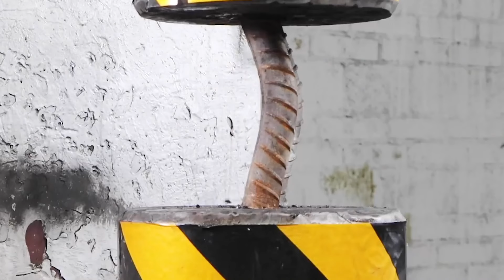Super giant steel bar vs 500 ton hydraulic press